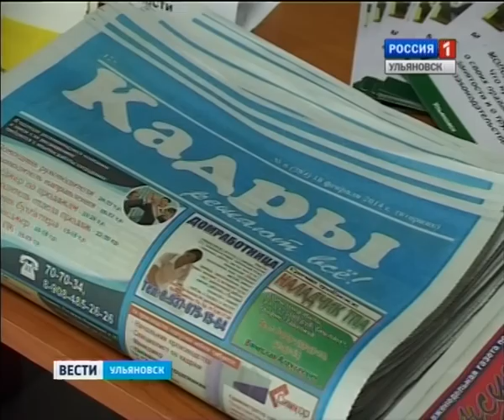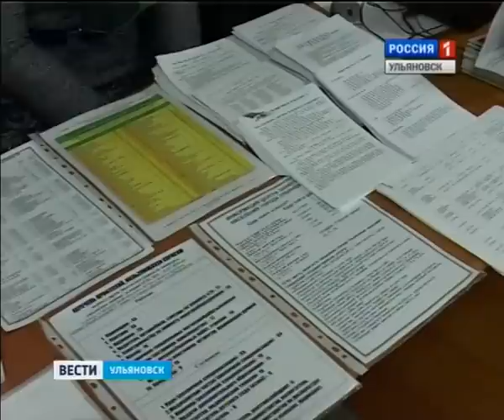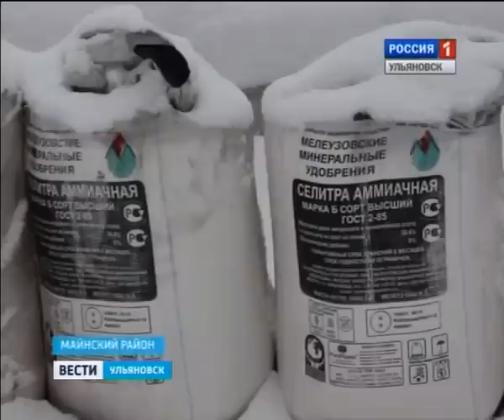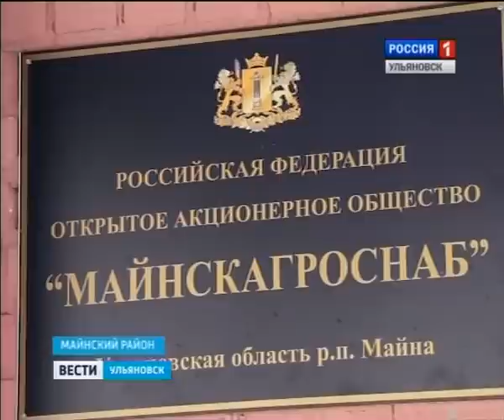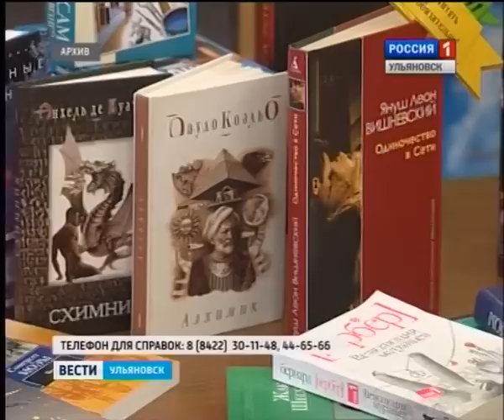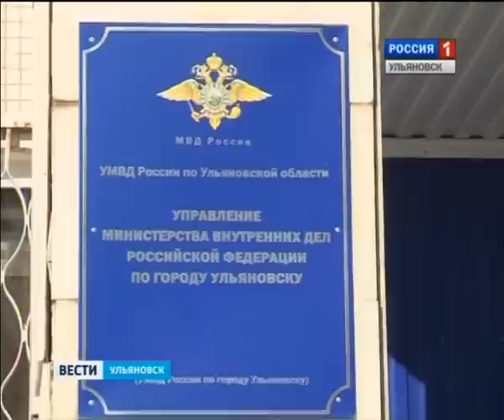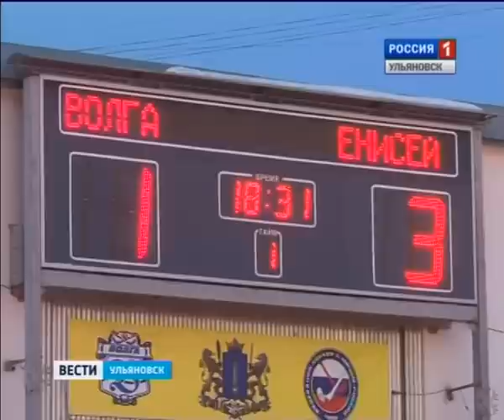Выпуск программы "Вести-Ульяновск" 27 февраля 2014 г. 14.30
- И себя показать, и других - посмотреть. В сельхозакадемии на ярмарке вакансий  выпускникам предложили работу на селе.

- Пример мужества для юных. Сегодня- в годовщину подвига Александра Матросова в Ульяновске прошла акция для дошколят.

- Анатолий прозорливый и седобородый. Каким он был и чем запомнился -- первый архиепископ Симбирской епархии?